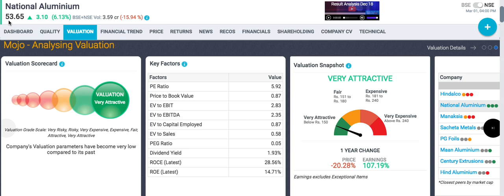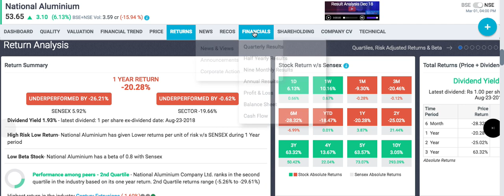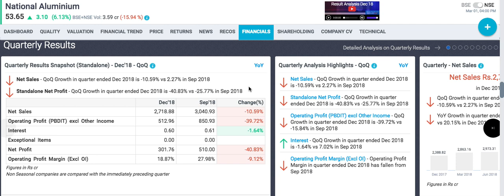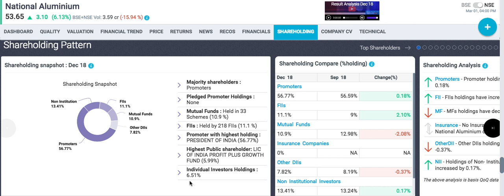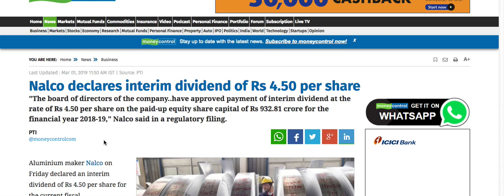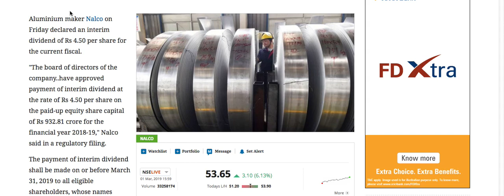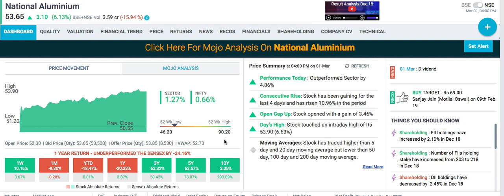NALCO NEWS | RS 4.50 PER SHARE DIVIDEND | LONG TERM SHARES LTS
NALCO HAS ANNOUNCED A GREAT DIVIDEND FOR THIER INVESTORS.